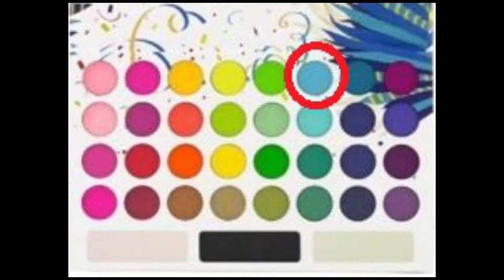Princess Jasmine Makeup Tutorial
This is my take on Princess Jasmine Makeup.
I used BH cosmetics take me back to brazil palette, Morphe 35B palette and the shade Seychelles from ABH Riviera Palette.
I used NYX epic ink liner for the winged liner and Loreal infallible eyeshadow in eternal sunshine mixed with glitter adhesive for the gold liner. I used colourpop gel liner in Show me on my waterline and ebay lashes.

For the full product layout visit my IG: Lift_N_Slay

If you have an Constructive Criticism please leave it in the comments below and I'll do my best to apply it to my future looks!